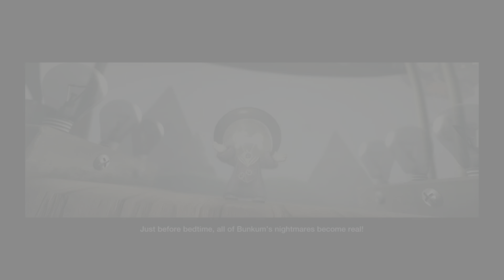Gang beasts there is hackers in my game #6